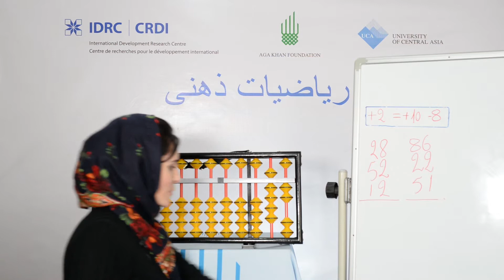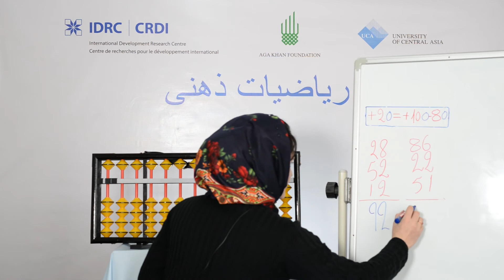How to use formula +2=10-8 in Mental Math چگونگی استفاده از فورمول 8-10+=2+ در ریاضیات ذهنی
The project "Pathways to Innovation: Strengthening Mathematics, Science and Economic Policy Capacity in Afghanistan and Central Asia" aims to enhance mathematics teaching capacity through an innovative training in North Eastern Afghanistan.
:پروژه مسیر به سوی تغییر و نوآوری
تقویت نمودن ریاضیات، ساینس و ظرفیت پالیسی اقتصادی در افغانستان و آسیای مرکزی.
بالا بردن ظرفیت تدریس ریاضی با نو آوری و آموزش معلم با در نظرداشت مسائل حساسیت جنسیتی در شمال شرق افغانستان. از اینکه ویدیو مارا تماشاکردید سپاسگزاریم. صفحه مارا
  لایک و دمبال کنید
This video was carried out with the aid of a grant from the International Development Research Centre, Ottawa, Canada.